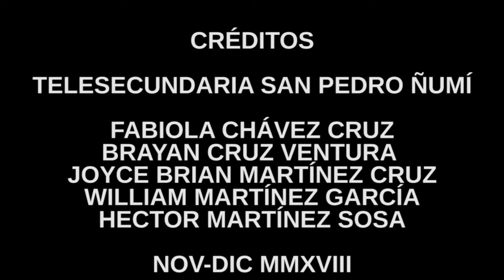CORTO FINAL LOS SILENCIOSOS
Video realizado por jóvenes de la Telesecundaria de San Pedro Ñumi, Tlaxico, Oaxaca.
Este video es parte de una serie de cortos realizados durante el Taller de Producción Audiovisual para Jóvenes Indígenas .

Este video habla un poco del tejido de palma , una de las actividades que realizan las mujeres de la región.